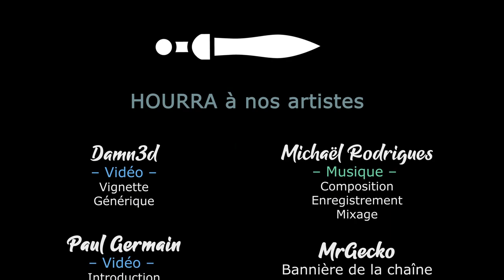LAST TRAIN HOME - Ep27 - Le nettoyage de Baïkalovo [FR]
Lecygne Noir vous présente le DLC Legion Tales de Lats Train Home. Des missions de défi, du Lore, c'est du bon !

- Ardarin
- Broudaff
- Le Baron d'Onyx
- Mallevin
- Mangazore
- Mazamara
- Zmoi6